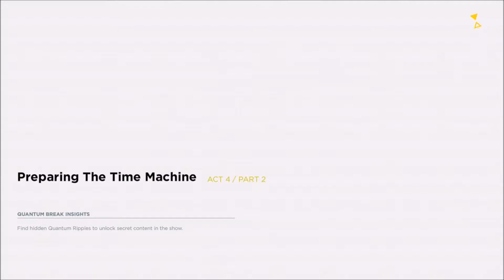The End Is Near!- Quantum Break #9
Quantum Break Let's Play #9! This has to be the best episode yet!

All by: QuickStart24

Intro: Bebe Rexha - I Can't Stop Drinking About You

Outro: Uber Everywhere (PmBata Remix)
Become a Fan of PmBata!:

Thank you all for Tuning in every week!
Thanks To Official Designs For That Outro
Thanks To PmBata for being so cool about letting me use his song!
And one very last thanks to Ayson Artz for making that SICK new intro for me!